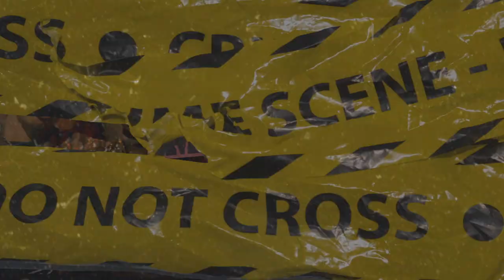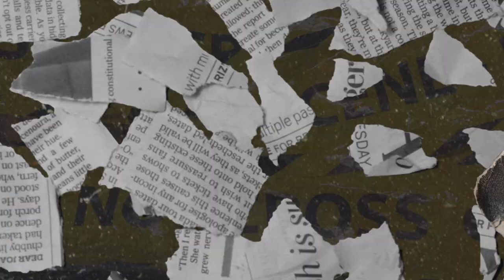(FFNP) Mozzy x Celly Ru Type Beat ~ Murder Case (Prod. 2Tone)